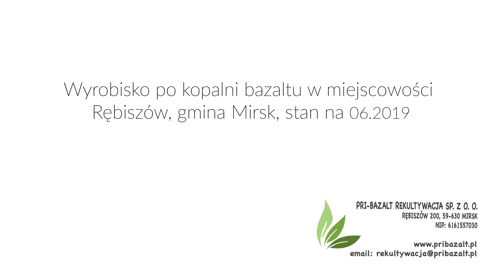PRZELOT DRONEM KOPALNIA BAZALTU RĘBISZÓW 4K